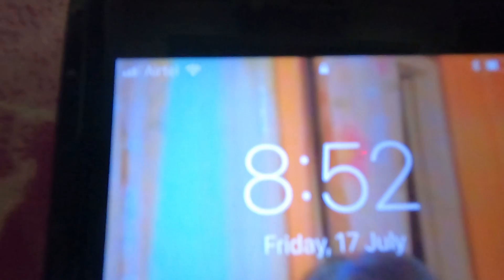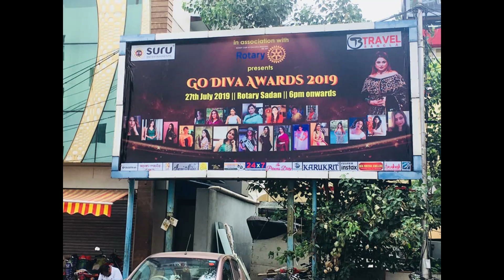ডাক্তার কিসের TEST করতে বললেন ??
We had gone to see the doctor for Sneha..find out why?

Much love and regards.

Take care & stay home.